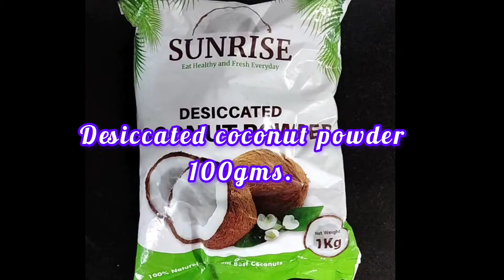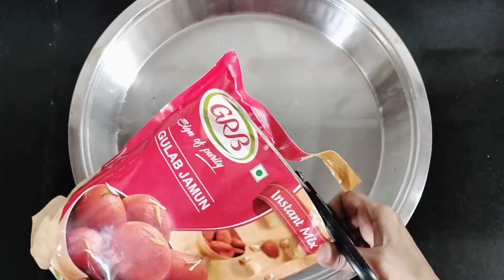Delicious Dry gulab Jamun made by GRB jamun mix🌹😋GRB ಜಾಮುನ್ ಸ್ವಾದಿಷ್ಟ ರುಚಿಕರವಾದ dry ಗುಲಾಬ್ ಜಾಮುನ್😋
GRB gulab jamun mix 1kg
Sugar 1 1/2 kg
Desiccated coconut powder 100gms.
cooking oil.